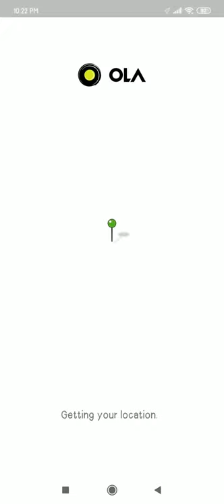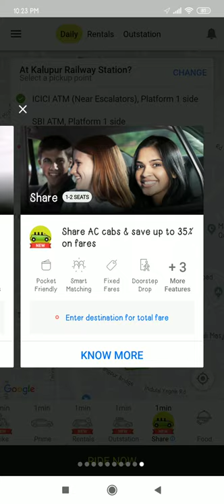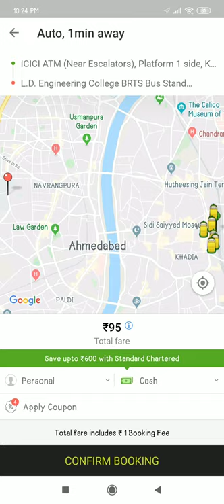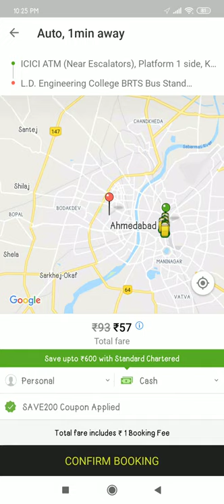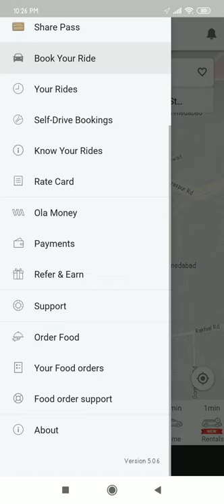Ola Cabs App